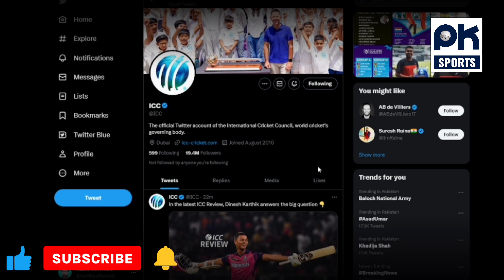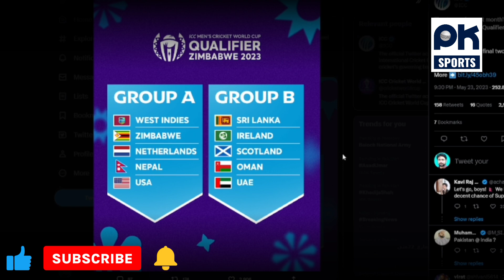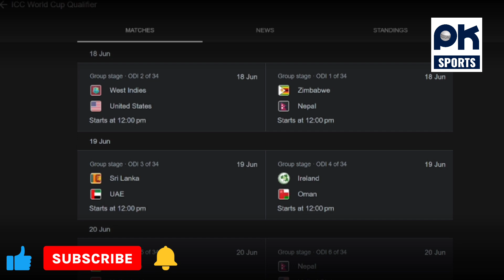The USA team will be a part of ICC World Up 2023 |worldCup 2023 |PK Sports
The United States national cricket team will participate in the 2023 Cricket World Cup Qualifier in Zimbabwe in June 2023. The team is ranked 16th in the world by the International Cricket Council (ICC).

The United States qualified for the World Cup Qualifier by winning the 2023 Cricket World Cup Qualifier Play-off in Namibia in March 2023. The team defeated Jersey by 25 runs in the final to book their place in Zimbabwe.

The United States squad for the World Cup Qualifier is as follows:

* Monank Patel (captain)
* Steven Taylor (vice-captain)
* Gajanand Singh
* Jaskaran Malhotra
* Ali Khan
* Xavier Marshall
* Jasdeep Singh
* Saurabh Netravalkar
* Rusty Theron
* Timil Patel
* Hayden Kerr
* Nathan McAndrew
* Sushant Modani
* Dishant Yagnik

The United States will face the following teams in the World Cup Qualifier:

* Afghanistan
* Hong Kong
* Namibia
* Netherlands
* Scotland
* Uganda

The top two teams from the World Cup Qualifier will qualify for the 2023 Cricket World Cup in India.

The United States cricket team is a relatively new team, having only been granted full membership of the ICC in 2017. However, the team has made significant progress in recent years and is now considered to be one of the top Associate teams in the world. The team's success is due in part to the increasing popularity of cricket in the United States. The sport has seen a surge in popularity in recent years, thanks in part to the success of the Indian Premier League (IPL). The IPL is a professional Twenty20 cricket league in India, and it is one of the most popular sporting events in the world. The popularity of the IPL has helped to raise the profile of cricket in the United States, and it has also helped to attract some of the best players in the world to the country.

The United States cricket team is hoping to make a big impact at the 2023 Cricket World Cup Qualifier. The team has a good mix of experience and youth, and it is led by some talented players, such as Monank Patel, Steven Taylor, and Gajanand Singh. The team will be hoping to qualify for the 2023 Cricket World Cup, and it will be interesting to see how they perform in Zimbabwe.